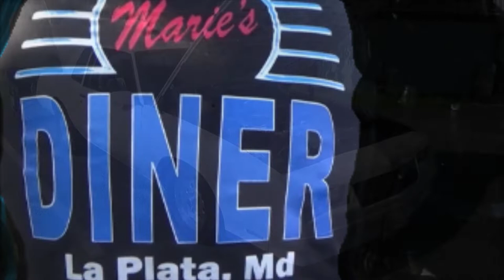1985 Marlo Carlo SS G Body Spotted Cruisin at Marie's Diner Dreamgoatinc Classic and Muscle Cars